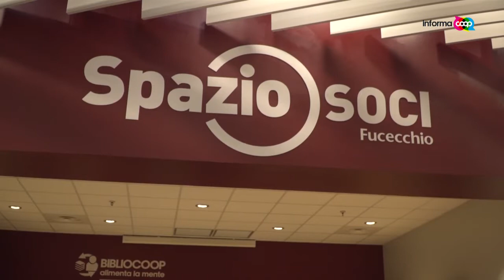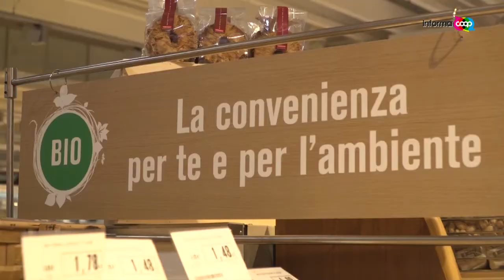Festa al centro a Fucecchio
Grande festa per l'inaugurazione del nuovo centro commerciale Coop.f di Fucecchio via Fucecchiello ( puntata Informacoop 10-11 dicembre 2016)